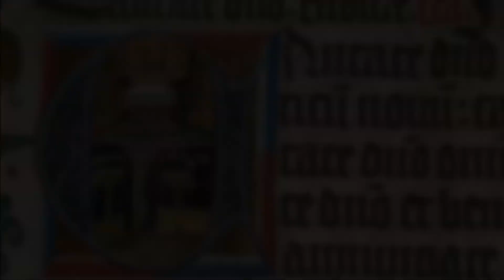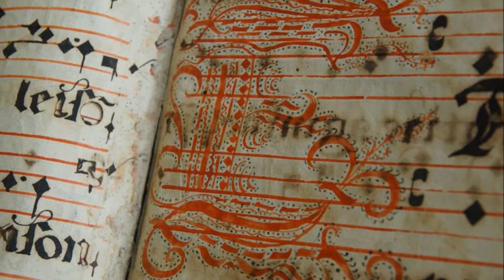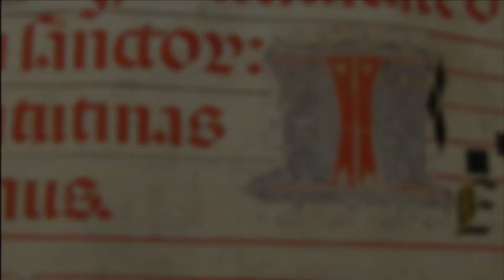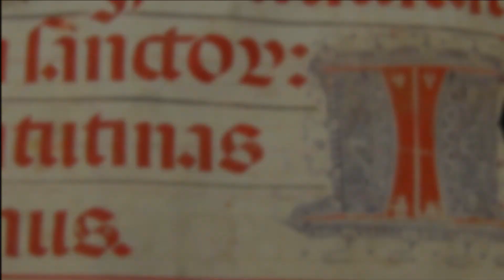Plainchant ❧ Kyrie Clemens Rector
Plainchant with trope Kyrie Clemens Rector, for feminine choir. From a gradual from the Cluny abbey of Auvergne.